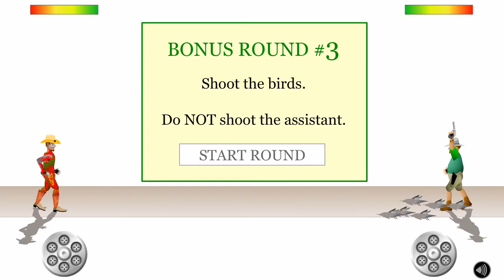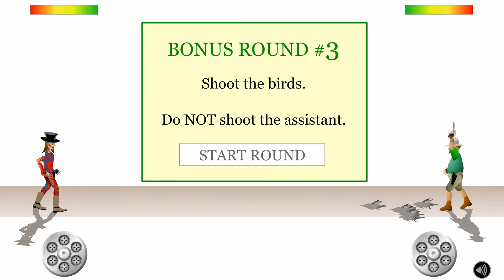GUNBLOOD Insane cowboy duel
Device : android/iOS
cowboy duel, arcade, offline